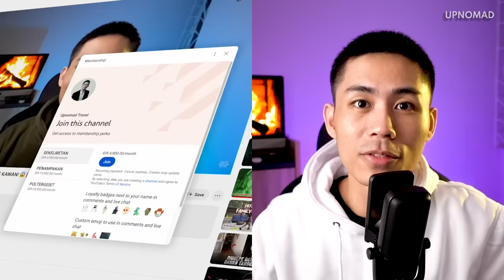TAKUT! GA BAWA PESTOL, GA PAKE GAMPAR, TAPI KOK GUE MERINDING YGY? 😱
Langsung aja tonton videonya sampai habis! ENJOY!